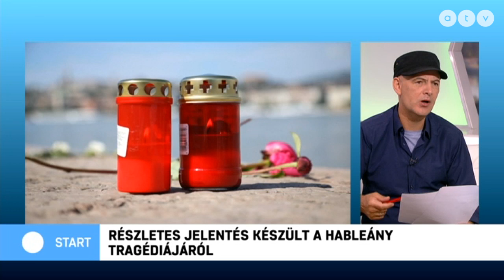Kész a részletes jelentés: így történt pontosan a Hableány balesete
Az ATV Start vendége Gulyás Krisztián ügyvéd.